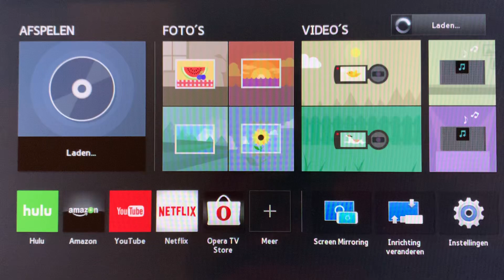Opening to my 2012 Australian DVD of War Horse